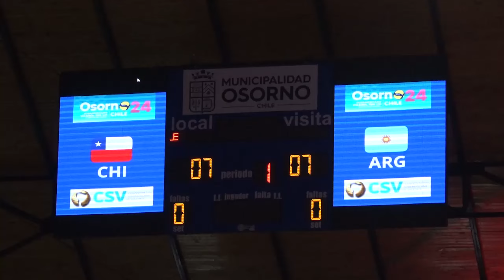Con éxito se inició el sudamericano de vóleibol femenino Osorno 2024.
Con éxito se inició el sudamericano de vóleibol femenino Osorno 2024, con importantes novedades. en lo deportivo Brasil venció a Colombia y chile cayó ante Argentina.